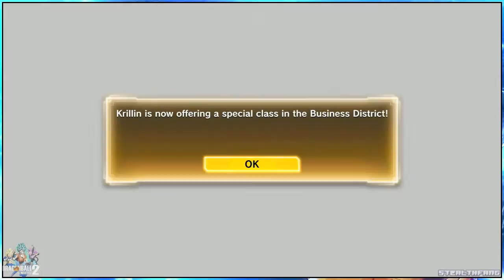Tokusentai! Dragon Ball Xenoverse 2 HD(Part 22): Tokusentai!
Think I'm cool?! Feature me on your Channel Page! It'd be GREAT!
How about we try to get 5-10 Likes on this video, evryone!
THANKS MAN!
Stealth Challenge Run consists of me or my lovely awesome subscribers, to submit 1-3 challenges for a given game that is being played on the channel which can make it easy or hard for me. Either I must have prior knowledge of the game myself or my subscribers must know about the game and the challenges can then be given. NOTE! They must not be impossible but possible.

Stealth Challenge Run is OWNED, CREATED and MADE by me!
So until next time reader!
Stealth out.
Links
Have a deviantART?
Have a 3DS? Heres my Freind Code! - 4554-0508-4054
Have a Skype? Add me - StealthF.